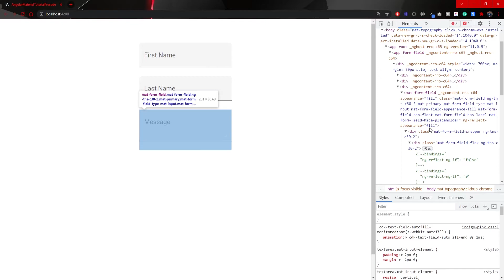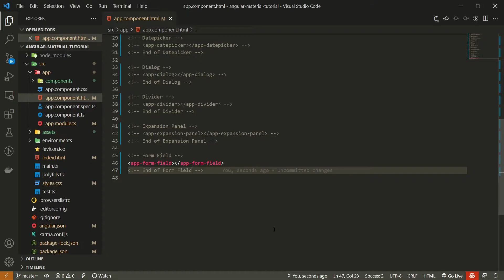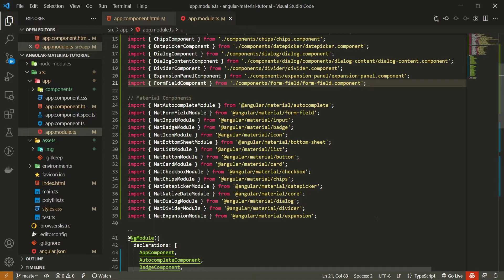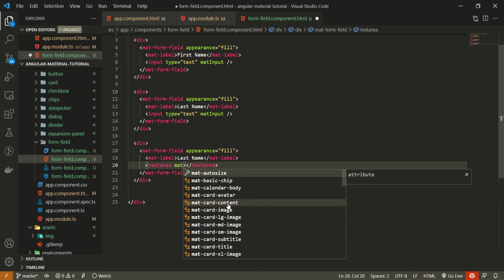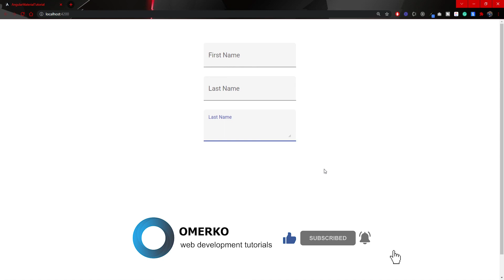Angular Material #18 - Form Field Component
Angular Material is a UI Component-Based Library for Angular and through this series, we will take a look into each feature that Angular Material has to offer.

Omerko Channel holds code tutorials to help you in becoming a Full Stack Web Developer. Videos will include tutorials for technologies like HTML, CSS, Bootstrap, JavaScript, TypeScript, Angular, Node.js Express.js, Nest.js, and also industry videos like Development Discussions and a list of TEN things that developers should learn, use and know.

✦ CHAPTERS:
0:00 Intro
0:55 Creating Component
1:09 Using Component
1:52 Importing Module
2:26 Creating Form Fields
4:15 Testing
4:47 Outro